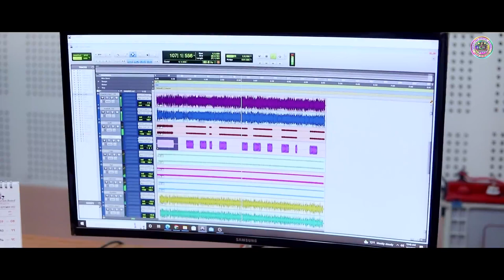Timi Lahar Banera Aau.Nepali Aadhunik Song-Santosh Dewan&Laxmi Tamang . SLMJ.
Timi Lahar Banera Aau

Pattern:Modern

Vocal:Santosh Dewan&Laxmi Tamanag

Lyrics:Bibash Balibhadra Koirala

Music Arrenger:Manoj Sangson Rai

Studio:Studio King

Specially Thanks: SLMJ Hole Entire

Camera & Editor:Dami Creation

Video:Bijay Magar

❤️तिमी लहर बनेर आउ❤️
Vocal:SLMJ_Santosh Dewan&SLMJ_Laxmi Tamang
Music Arranger:Manoj Sangson Rai
Lyrics:Bibash Balibhadra Koirala
Studio:Studio King
Upload By SLMJ OFFICIAL
M.तिमी लहर बनेर आऊ
   म किनार भेटाई दिउँला
म किनार भेटाइदिउला
F.म पानी भएर तिम्रो
   तिर्खा मेटाई दिउँला
 म पानी भएर तिम्रो
तिर्खा मेटाइदिउला
M.हुहुहुहुहुहुहुहुहु
F.होहोहोहोहो
F.थाहा छैन कहिले यो मन
    तिमीलाई दिईसकेँ छु
थाहा छैन कहिले यो मन
तिमिलाइ दिइसकेछु
    तिम्रो मायाँले मनको कुना
    सँपुर्ण सिई सकेँछु
सम्पुर्ण सिइ सकेछु
M. तिमी बाटो बनेर आऊ
    म यात्रा सघाई दिउँला
तिमी बाटो बनेर आउ
म यात्रा सघाइ दिउला
F.म आँशु बनेर तिम्रो
    पीडा बगाई दिउँला
म आँसु बनेर तिम्रो
 पीडा बगाइ दिउला
हुहुहुहुहुहुहुहु
होहोहोहोहो
M.यो मनको लहर तिम्रै
    जीबनको सहर तिम्रै
हो..यो मनको लहर तिम्रै
जीबनको शहर तिम्रै
   मैले हेर्ने सपनाहरुका
   सुनौला प्रहर तिम्रै
सुनौला प्रहर तिम्रै
F.तिमी बादल बनेर आउ
    म वर्षा बनि झरुँला
तिमी बादल बनेर आउ
M.जुनी जुनी सैयौ जुनी
    सँगै बाचौँ सँगै मरुँला
जुनि जुनि सैयौ जुनि
सङ्गै बाचौ सङ्गै मरुला
  F.हुहुहुहुहुहुहुहुहु
M.हेहेहेहेहे
 🙏🙏🙏समाप्त 🙏🙏🙏
धन्यवाद 🇳🇵🇳🇵🇳🇵🇳🇵🇳🇵🇳🇵